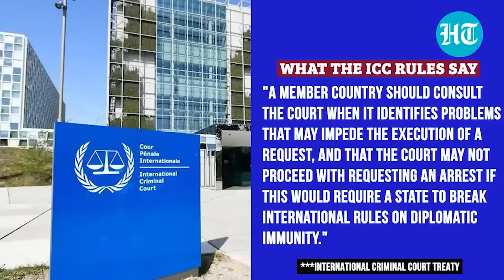Maham ka ri BRICS ia ki ri sepngi pyrshah ia ka plot Pyrshah-Putin; Ka thma lada shah kem u Putin